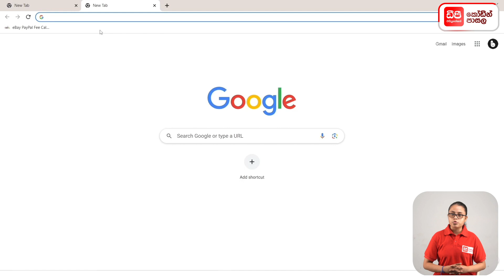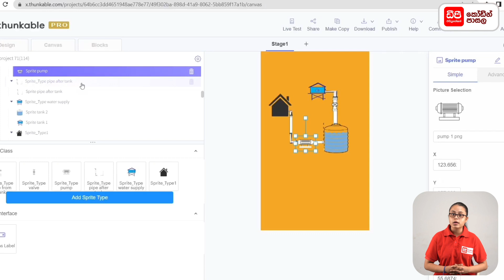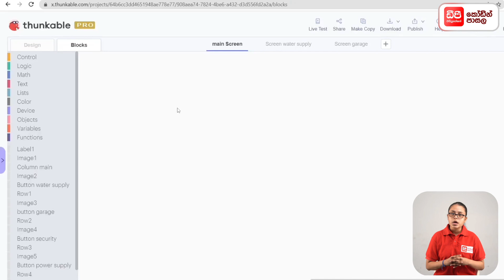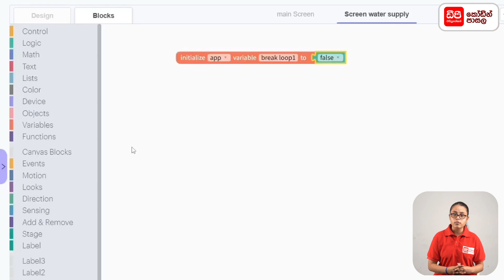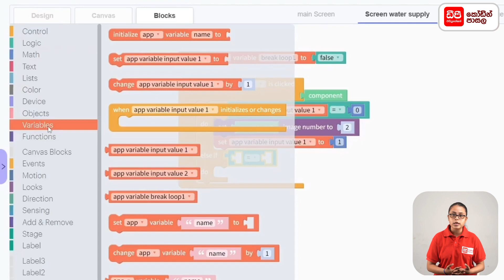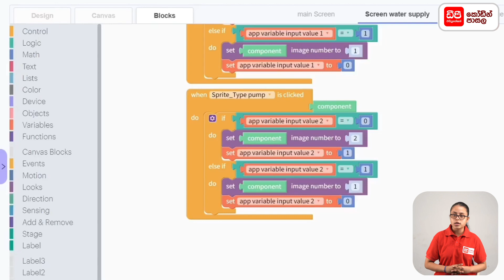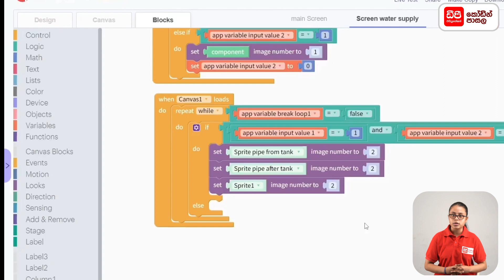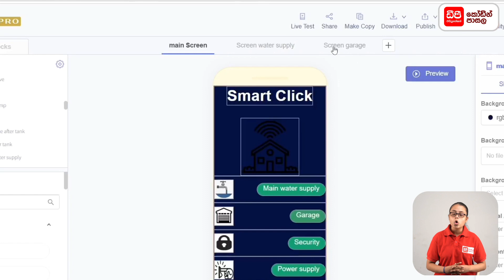Thunkable 35 වන පාඩම නිර්මාණය කර ගන්නා ආකාරය